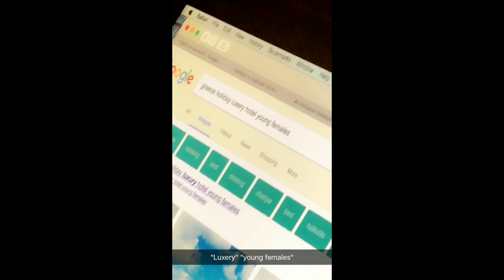Festive Friends - 30.12.17